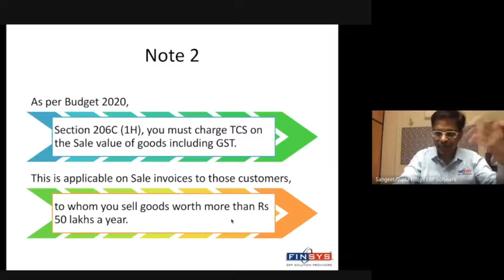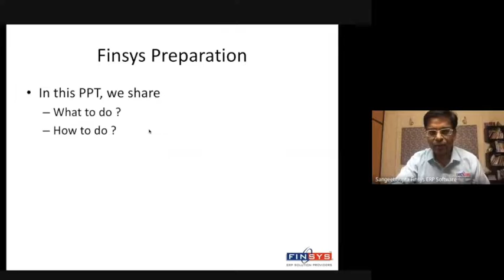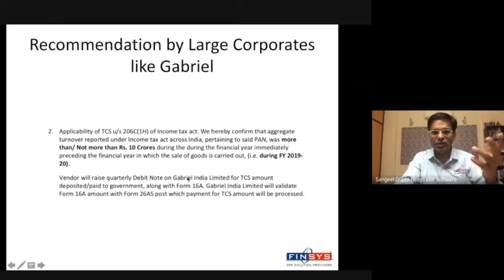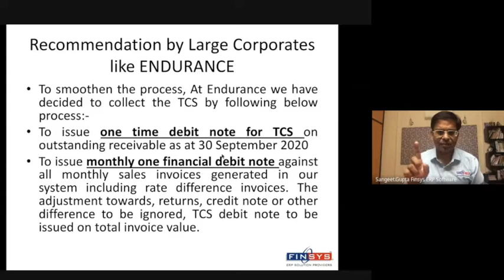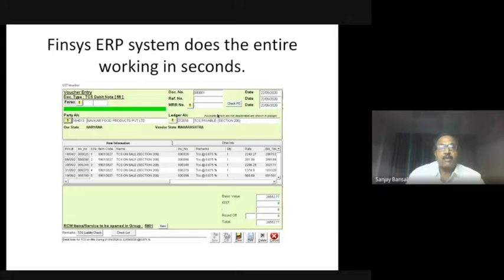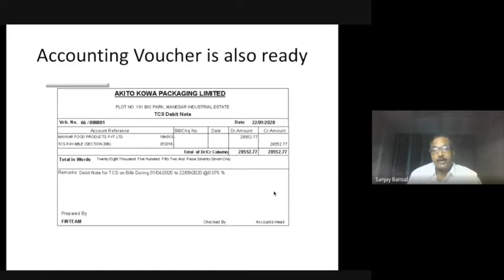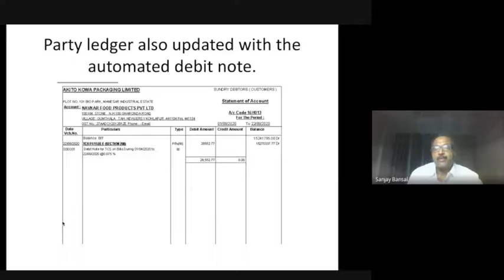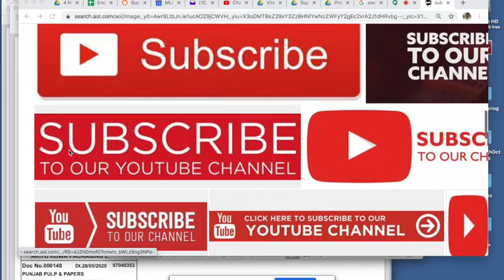TCS on Sales Collection - Reduce your Extra Effort - Make Automatic Debit Note, once a month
206(1H) TCS on Sales Collection - Reduce your Extra Effort - Make Automatic Debit Note, once a month
Finsys ERP Software,TCS on Sales,TCS on Sale 206(1H),TCS on Sales Debit Note,Automation in Accounts,Sanjay Bansal,Sanjay Bansal Faridabad,TCS in Finsys ERP,Automatic Debit Note calculations for Finsys Debit Note on Sales TCS